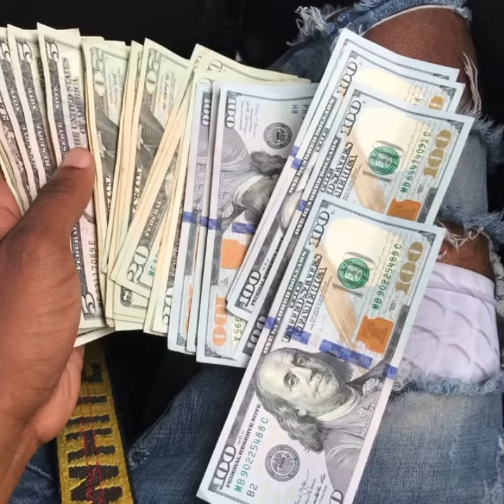January 2, 2021